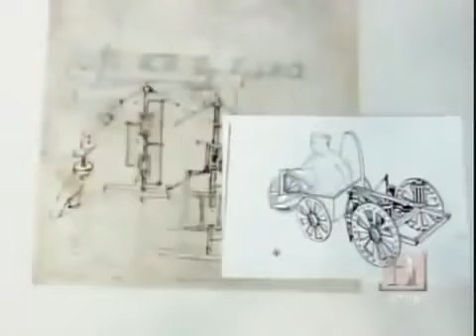Technology Car Auto industry 4